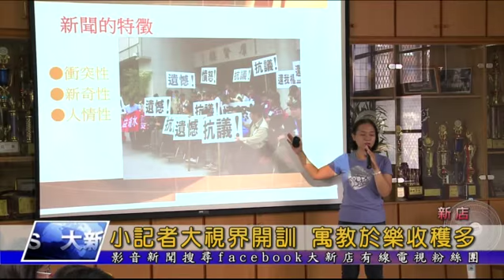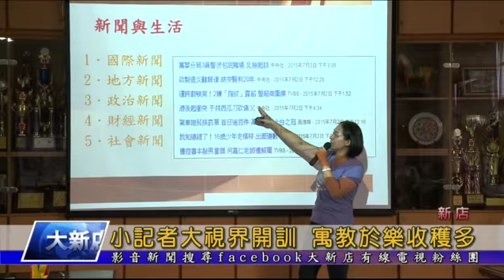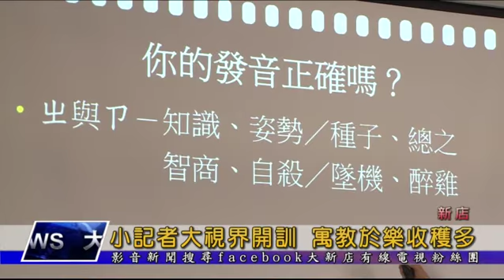1040706【大新店地方新聞】小記者大視界開訓 寓教於樂收穫多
大新店有線電視與新店國小共同舉辦的『小記者大視界』夏令營，6號上午正式開課，第一天的課程除了教小朋友們認識『何謂新聞』，以及字正腔圓說新聞，另外也安排學員們實際體驗當記者進行採訪，豐富有趣的內容，讓大家都覺得收穫滿滿。